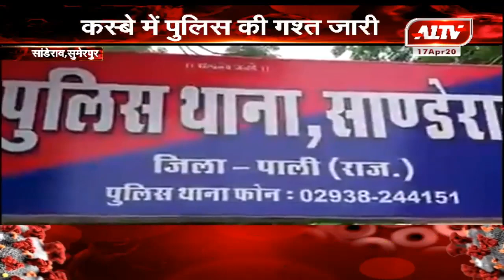सुमेरपुर के सांडेराव कस्बे में पुलिस की गश्त जारी